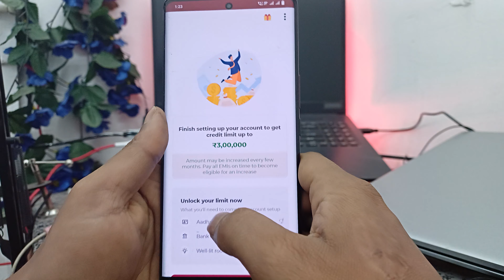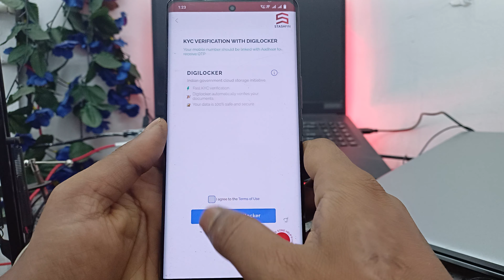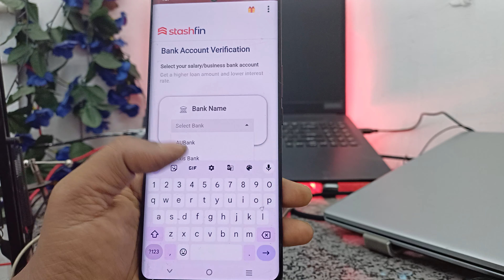3,00,000 instant personal loan app today new loanapp 2024 best top loan app zero documents